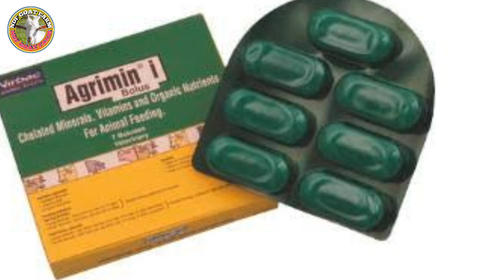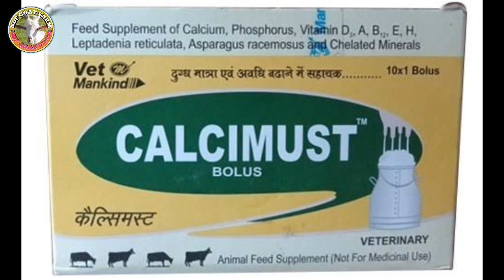ছাগলের বাচ্চা হওয়ার কত দিনের মধ্যে মা ছাগল হিটে আসা উচিৎ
নমস্কার বন্ধুরা ndf goat farm YouTube চ্যানেলে আপনদেরকে স্বাগত 🙏🙏

ছাগল পালন করে আপনি যদি সফলতা
পেতে চান তাহলে আমাদের ভিডিও গুলো
শেষ মূহুর্ত পযর্ন্ত দেখার চেষ্টা করবেন।
গোটফার্ম সম্বন্ধীয় সঠিক তথ্য এবং পরামর্শ
পাবেন আমাদের ভিডিওতে।

Get all the information you need about GotFarm through my video.  I am always ready to cooperate with you.  Try watching last minute videos from my channel.  Thanks

ndfgoatfarm goatfarmingtraning goatfarming westbengalgoatfarm dhananjayadhikary #